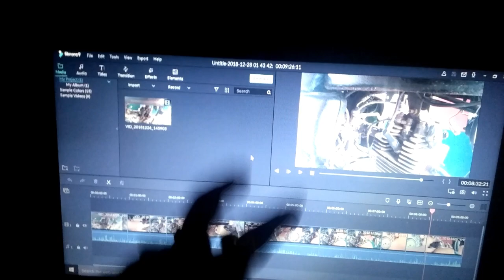how to set tapit of bike / bajaj boxer ,ct100 tapit sound solved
hellow frends in todays video u will see tahe tic tic sound comming from engine which is tapit sound is solved . . Hope u understand the topic and hope u love this interesting video any query u can comment down below i will definately reply u make sure u subscribe this chennel and like botton. thanks..

for any communication use this gmail..